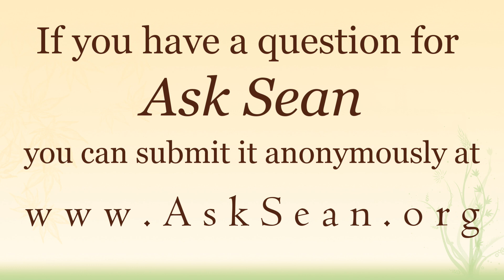What to Do When Your Mantra Doesn’t Work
Mantras—words and phrases that help us connect with something good and true—can be very helpful in solidifying some aspect of our growth and healing. But what do we do when the mantra doesn't seem to work?

(I should note that I am not addressing mantras with regards to meditation, which, while being useful and having some overlap with what I explore in this video, would also have some differences that I don't get into.)

~About~
I'm Sean Slevin, a Licensed Professional Counselor, Licensed Marriage and Family Therapist and a Certified Sensorimotor Psychotherapist. I love engaging with questions about life, relationships and being human. If you have a question for Ask Sean you can send it anonymously

~Resources~
Resources, Books, Quizzes, etc.:

If you are in need of a counselor I've written a guide to assist you in choosing a counselor and evaluating if they are a good fit for you: